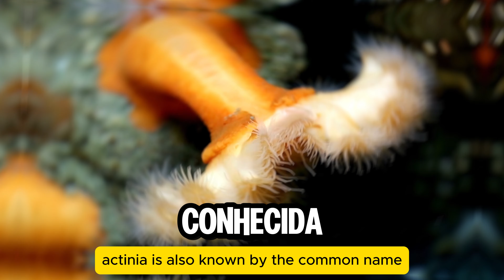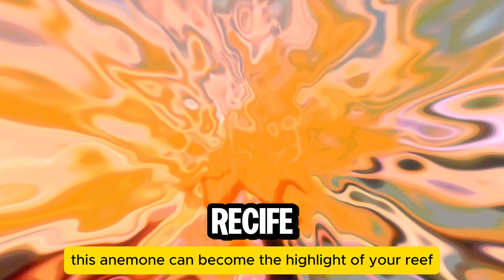Tudo Sobre Anêmona Actinica (Actinia spp.): Beleza e Cuidados no Seu Aquário!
É um prazer recebê-los em nossa comunidade dedicada ao fascinante mundo do aquarismo marinho! Aqui, vocês encontrarão uma fonte constante de inspiração, conhecimento e dicas para criar e manter seus próprios recifes marinhos.

Preparem-se para mergulhar em um universo de cores vibrantes, vida exótica e cuidados sustentáveis com nossos vídeos e conteúdos exclusivos. Sejam bem-vindos à família Reef Marinho, onde a paixão pelo mar se encontra com a beleza dos recifes!